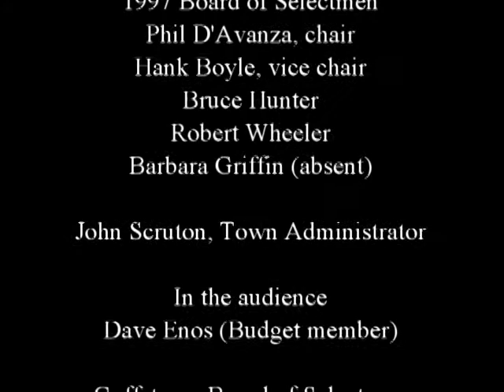Goffstown, NH Selectmen meeting. May 05, 1997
This video is the follow-up to the April 28, 1997 Board of Selecmen meeting pertaining to the Goffstown Taxpayers' Association's threat to sue the Goffstown School Board for violation of RSA 91, the right to know law.

Produced with permission from the Town of Goffstown

This video was converted from a VHS tape taken from the private collection owned by Pam Manney.

To improve quality, this video has been digitally enhanced, otherwise it is shown in its' entirety, without edit or comment.